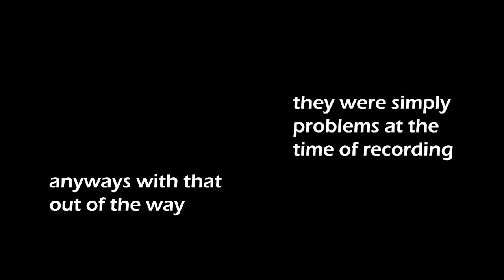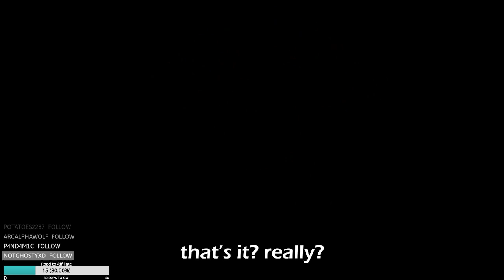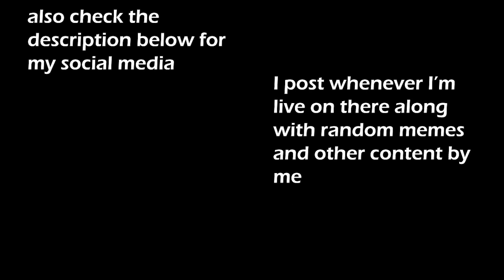Apollo 18 meets P.T. | We Went Back Stream Highlights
I have no idea why I thought this was a good idea, I am TERRIFIED of horror games.

If you enjoyed any of the content in this video and want to see more live, be sure to catch the streams over at Twitch!

If you would like to support me in my streaming/video making endeavors, I would greatly appreciate any donation!